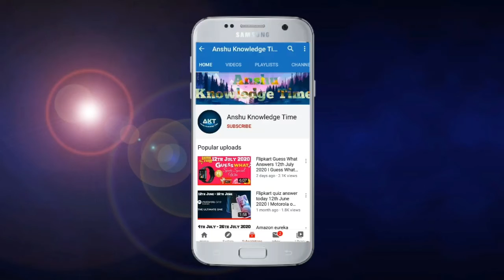Flipkart Fake Or Not Fake Quiz Answers Today q0 July 2021 Episode 210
Cover Topic :-

1. fake or not fake episode 210 quiz answer today